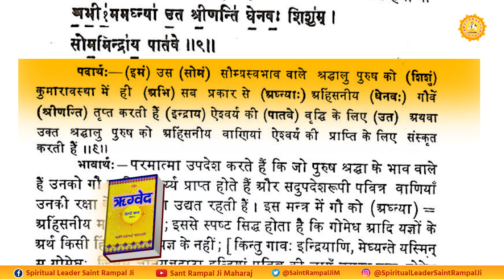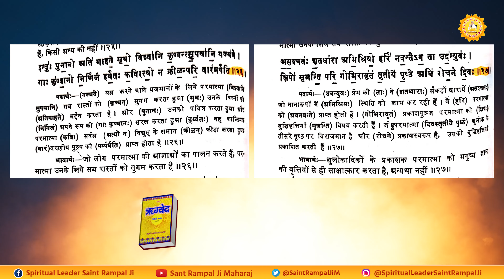कबीर साहेब जी चारों युगों में आते हैं | Sant Rampal Ji Maharaj Satsang